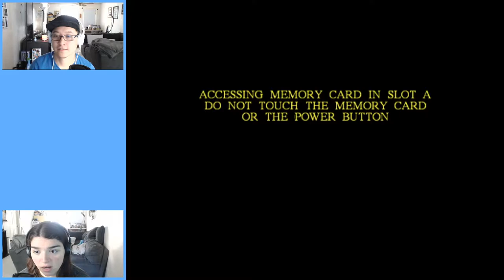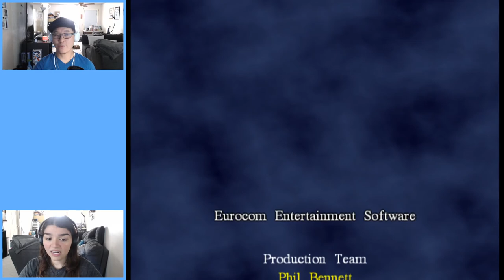Magic Sword vs Basilisk | Harry Potter and the Chamber of Secrets Playthrough Part 8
Sorry for the long delay between parts, but we finally reach the end!